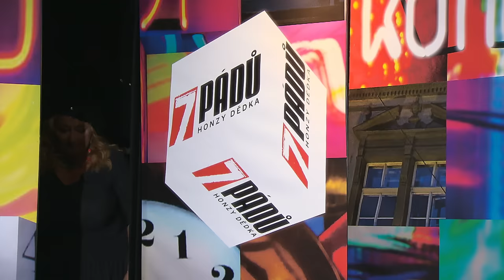2. Halina Pawlowská (5. 10. 2021, Malostranská beseda) - 7 pádů HD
Hosté: 1. Michal David, 2. Halina Pawlowská, 3. Valentýna Bečková, 4. Ian Anderson